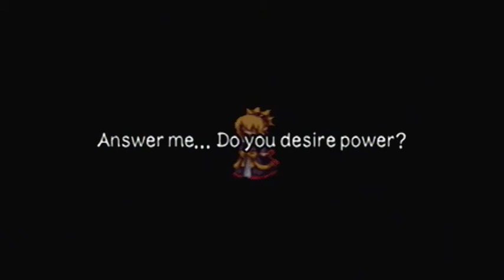Let's play Disgea 2 the end part 1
Finale of the main story line..I probably wouldn't put commentary on this anyway! Part two of the end later on!